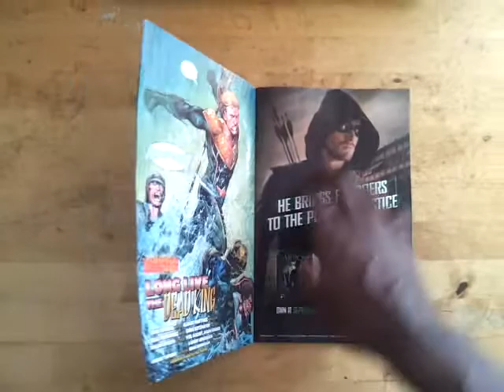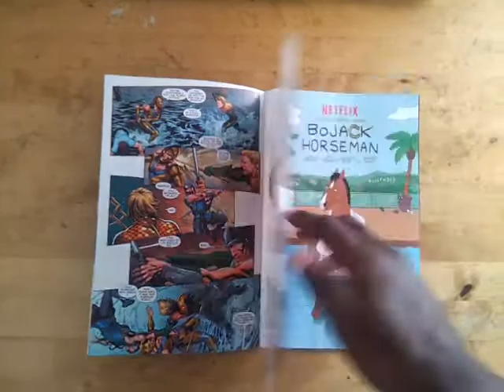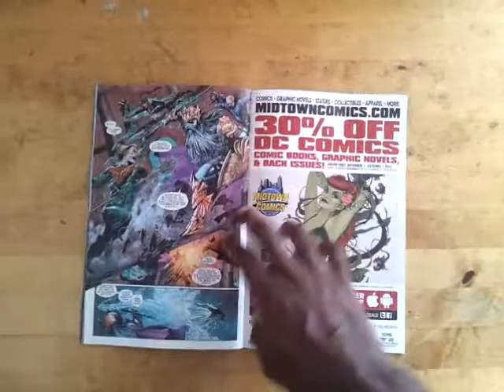Unboxing Aquaman: Futures End #1 - (DC Comics - The New 52)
A quick sneak peek at Aquaman: Futures End #1. With 3D Hologram (Lenticular Motion) Cover! Written by Dan Jurgens and drawn by Alvaro Martinez. Part of The New 52! relaunch! From DC Comics.